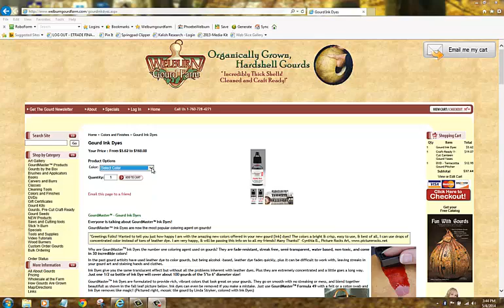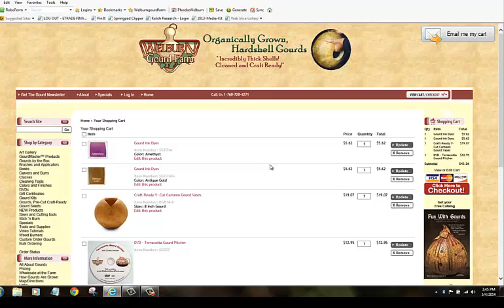Fixing the "Please Select Product Options" issue in IE11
Internet Explorer 11 and Network Solutions Incompatabilty issues